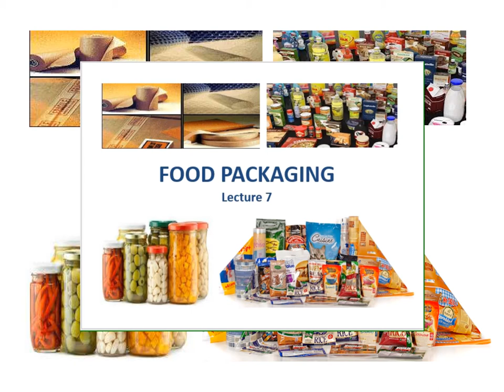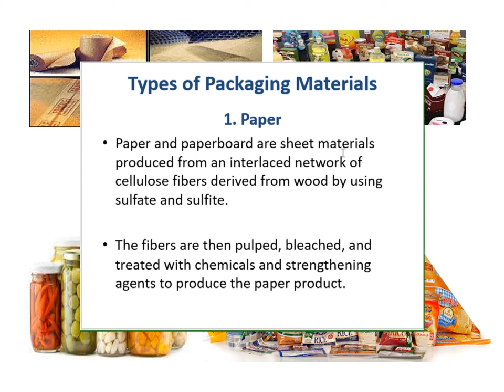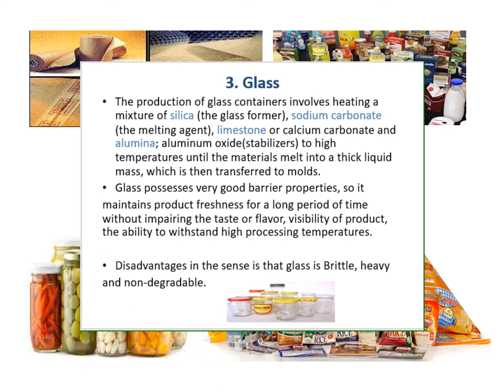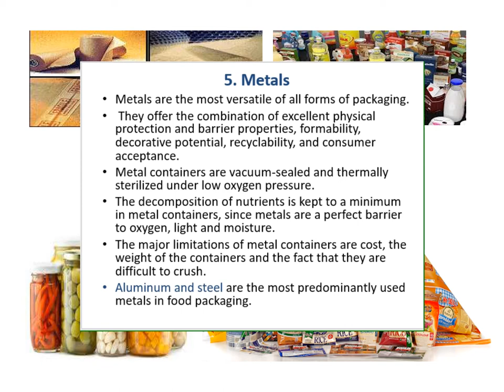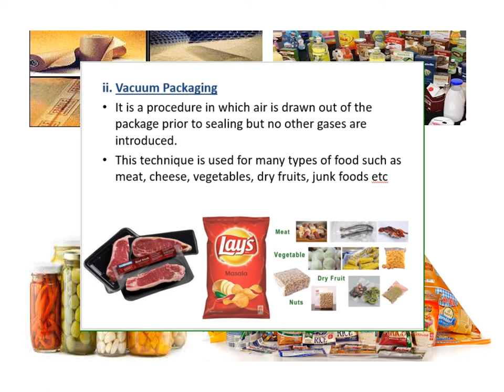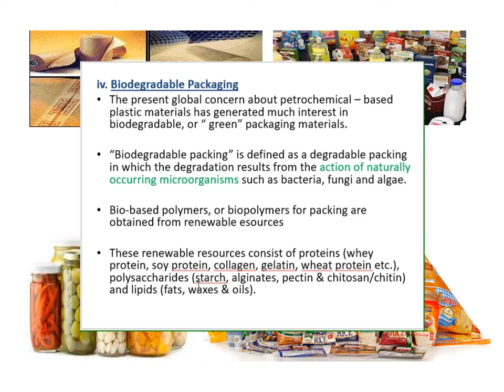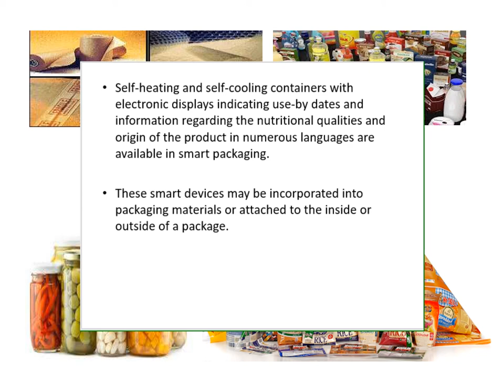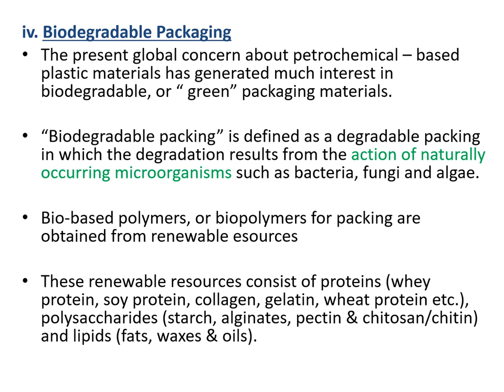FOOD PACKAGING - FB Lecture 7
The lecture describes briefly about the purpose of food packaging, different materials used and methods adopted for packaging food products.